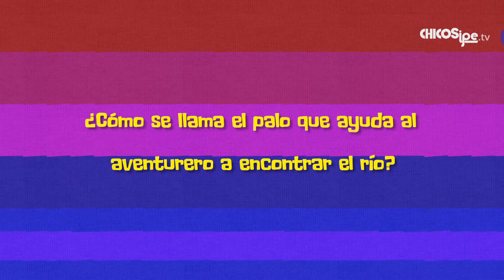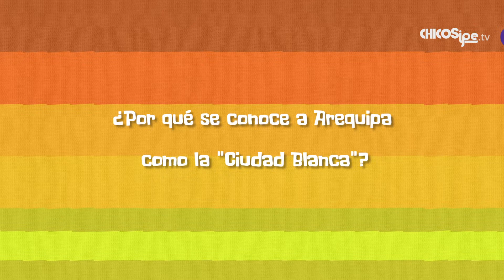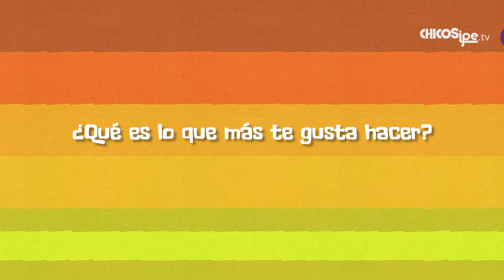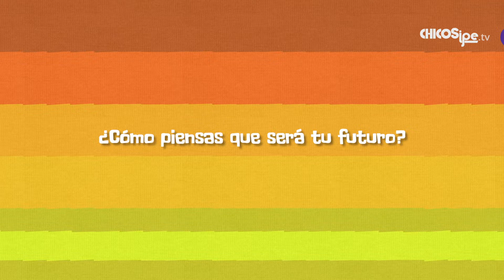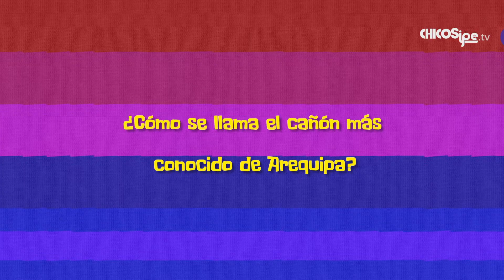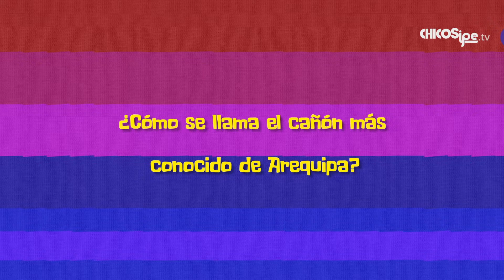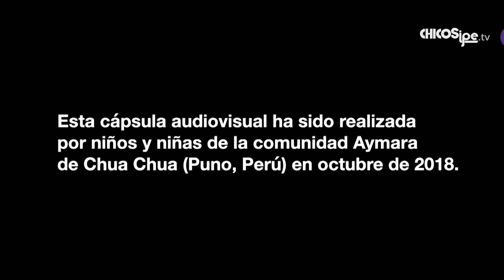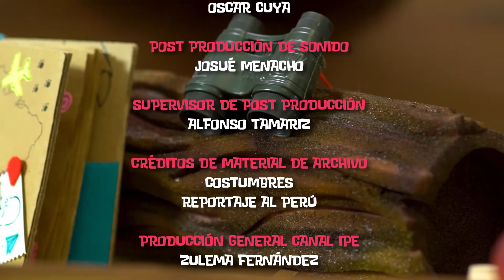7. Los tesoros de Arequipa - Los cuentos de Chaski - Temporada 1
Chaski acompañado de Tito nos contará La Leyenda del Tesoro de Chachani. Después viajará a Arequipa para conocer a Keisi, quien nos mostrará los trucos que le enseñó a su perrito Daniel. Y, veremos 2 cortometrajes realizados por niños y niñas de la comunidad Aymara de Chua Chua y de Yine de Miaría.

Pequeños viajes:
KEISI LINDA BLANCO CÁCERES (6 años) Arequipa

Tiempo de pelis: cortometrajes realizados por niños y niñas de la comunidad Aymara de Chua Chua y Yine de Miaría.

Pesque (Quinua con leche)

- Realizadores: niños y niñas de la comunidad Aymara de Chua Chua (Puno, Perú)

Shimeglak (Pescador)

- Realizadores: niños, niñas y adolescentes de la comunidad Yine de Miaría (Bajo Urubamba, Perú).